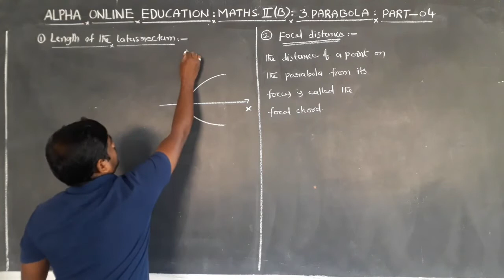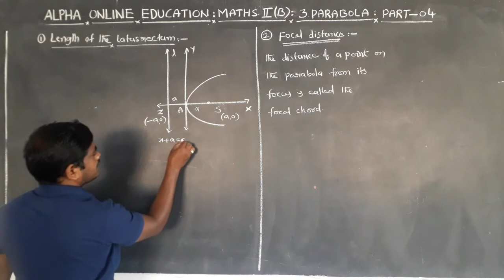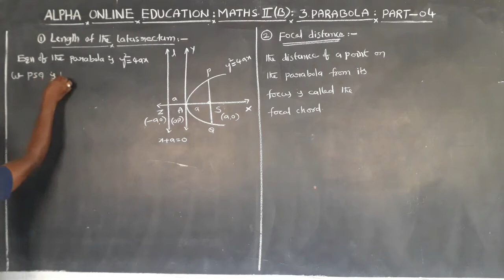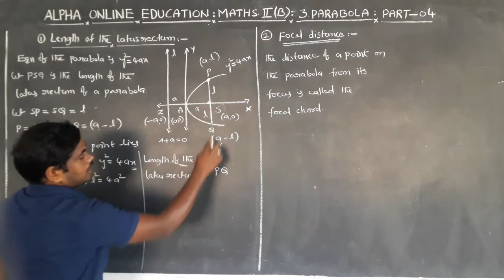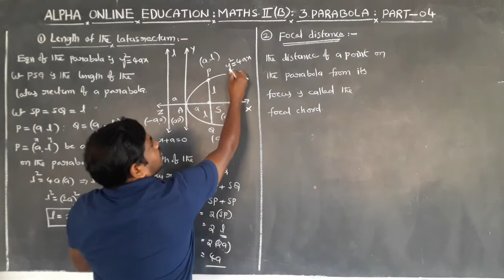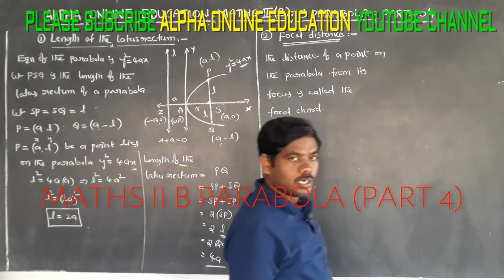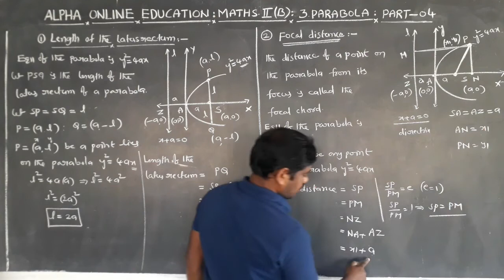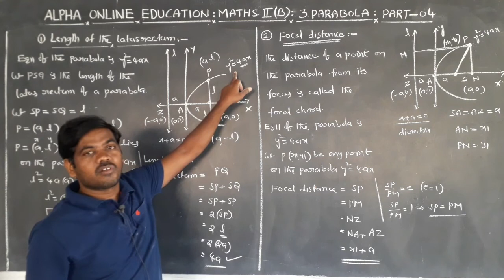INTER II YR : MATHEMATICS II B (E/M) TOPIC : PARABOLA PART 4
M2EVPAR82